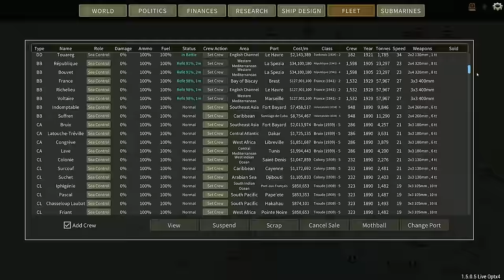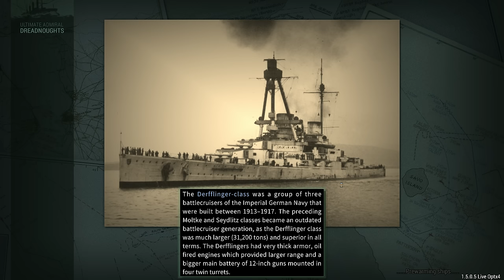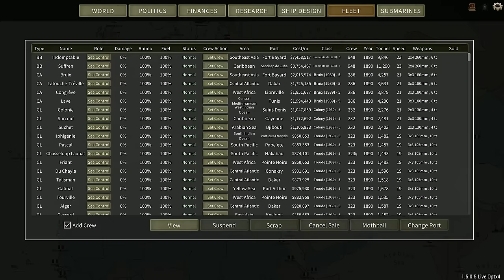Neptune's Toll - Episode 34 - Dreadnought Improvement Project French Campaign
Some issues in this one but that is no barrier to our concluding the war with the United States, and designing a follow up to the Triomphe class.

Captain of the 1st Company: Treefrog
Veteran Sergeants: 1st Place Onion, Rui, Welshy.
Sergeants: Charles Wright, David Walter, Jackie, Twitchyknees
Veterans: Adrien Young, Sunless Sky Nova, Darth Vendar